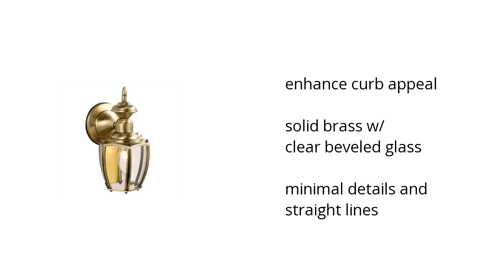Jackson Outdoor Lt Brass Downlight Features Video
Here's what you need to know about the Jackson Outdoor Lt Brass Downlight on sale at Sam's Club:

• enhance curb appeal
• solid brass w/ clear beveled glass
• minimal details & straight lines

Wanna see more?